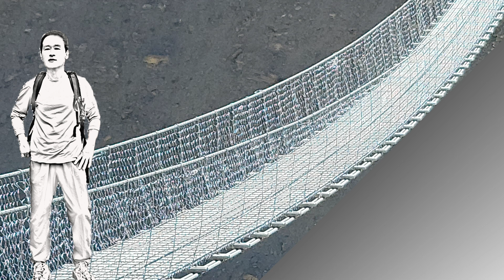야크카르카 황금으로 변하는 히말라야와 만난다. 그러나 어느새....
마낭(Manang, 3,540m)에서 군상(Gunsang, 3,950m)을 거쳐 '야크 카르카(Yak Kharka, 4,050m)에서 하이캠프로 가는 날.
5.416m 토롱나패스가 가까워진다.